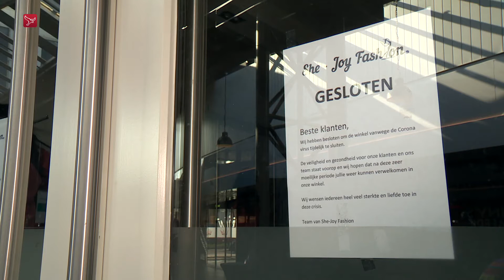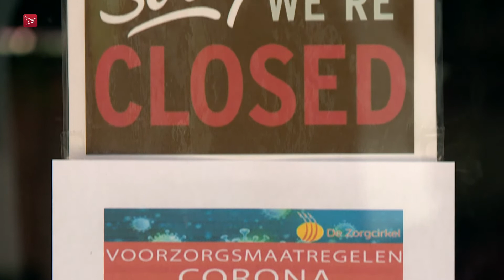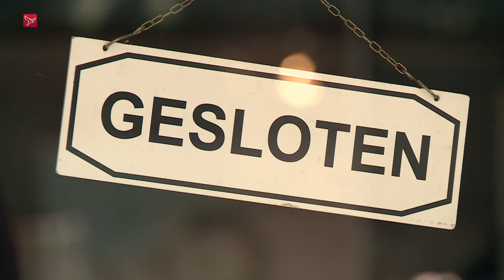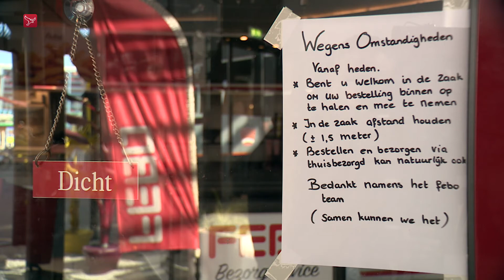Stormloop op aanvragen voor financiële staatssteun ZZP-ers en ondernemers i.v.m. coronavirus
Bij het Zelfstandigenloket Flevoland zijn al ruim 4700 aanvragen voor financiële staatssteun binnengekomen. Ondernemers en ZZP-ers kunnen met de regeling hun inkomen laten aanvullen tot het bestaansminimum van 1500 euro of een overbruggingskrediet aanvragen van maximaal 10.157 euro. De regeling komt uit een pakket met maatregelen die vorige week in het leven zijn geroepen vanwege de coronacrisis.